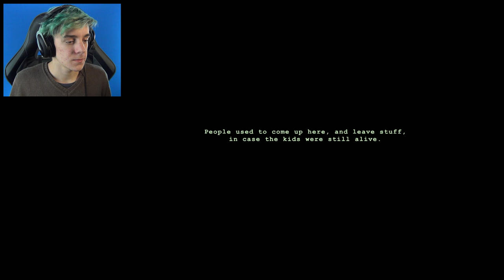BACK OFF SUZY! | Wick #1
Haven't played a horror game in quite some time, so here's an awesome new horror game called Wick!